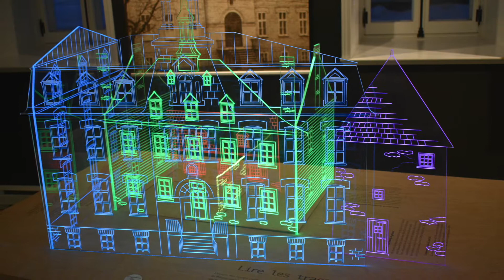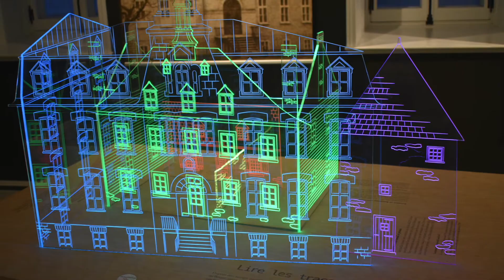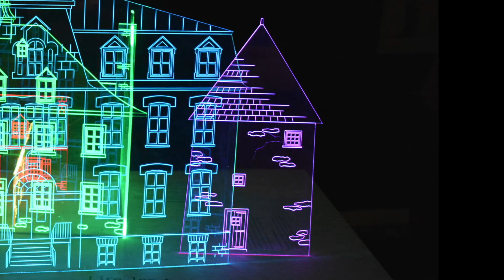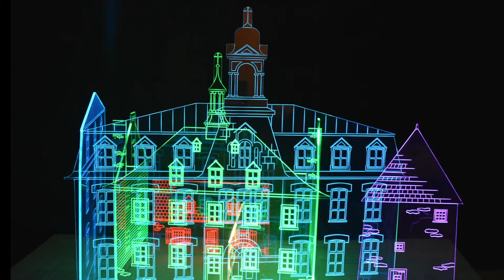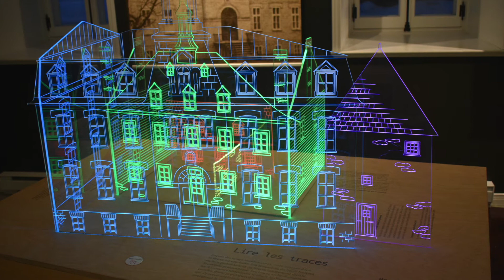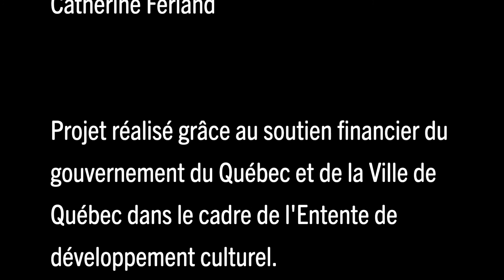Le site des trois couvents de Château-Richer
Cette «vue animée» du Carrousel d'images des Rendez-vous d'histoire de Québec vous propose de découvrir l’évolution du site des trois couvents de Château-Richer. Ayant successivement accueilli un moulin à vent et un premier couvent à l’époque de la Nouvelle-France, le site voit ensuite l’érection d’une seconde maison d’enseignement, puis d’un troisième couvent. Le musée Aux Trois Couvents, gestionnaire de ce lieu patrimonial, nous révèle les contours de cette fascinante histoire!

Le Carrousel est une collection de contenus iconographiques livrés sous forme de courtes vidéos. Les spécialistes présentent l’image choisie, la remettent dans son contexte et attirent l’attention sur des éléments précis, en allant droit au but. Bref, ils donnent au public les clefs pour interpréter et comprendre l’image, et ainsi lui donner un sens. Le Carrousel sera régulièrement enrichi de contenus.

Ce projet est réalisé grâce au soutien financier du gouvernement du Québec et de la Ville de Québec dans le cadre de l'Entente de développement culturel, volet « Réinventer le patrimoine ».